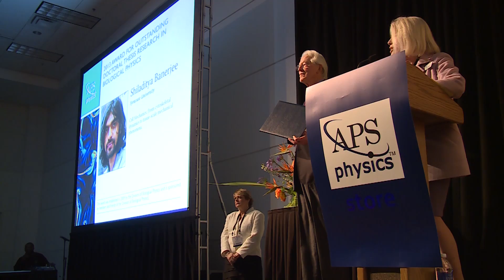Highlights from Opening Night of the APS March Meeting 2014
Attendees honor Prize & Award recipients and unwind at the Welcome Reception.

APS March Meeting 2014, Denver